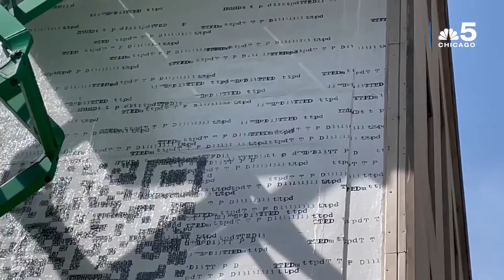Swifties REACT to Taylor Swift's QR code mural in downtown Chicago 👀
Swifties shared their predictions about the meaning behind a mysterious QR code mural that popped up in downtown Chicago ahead of Taylor Swift's new album release for The Tortured Poets Department.